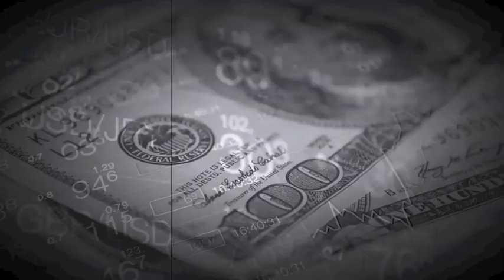Four Things The Devil Wants For Your Life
Track - Four Things The Devil Wants For Your Life